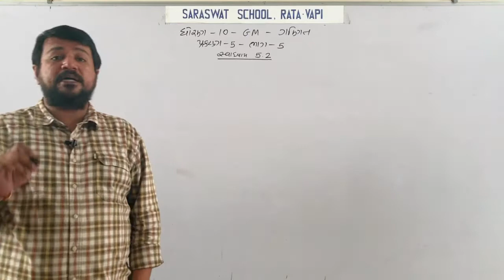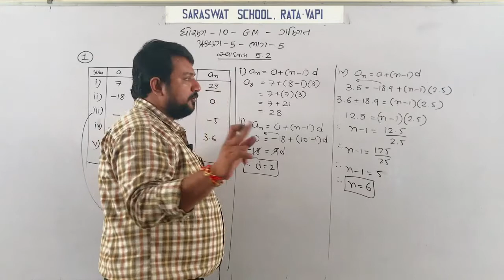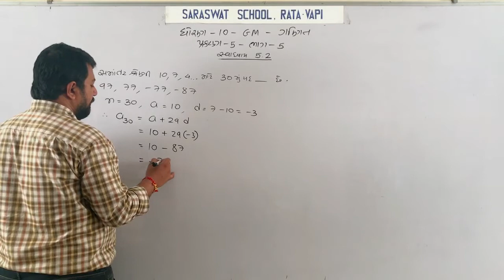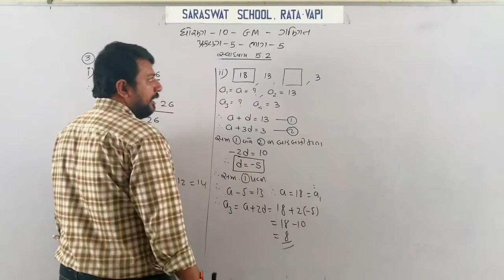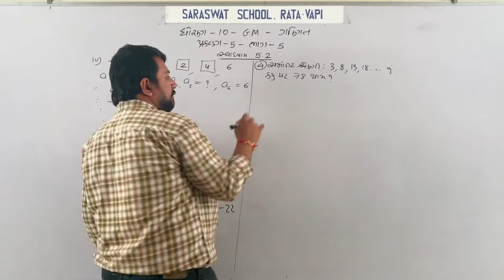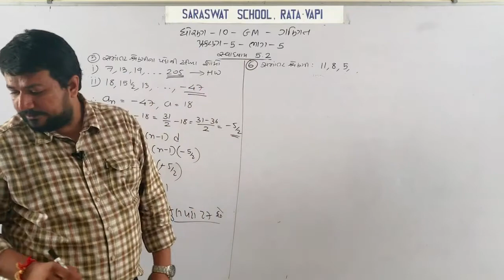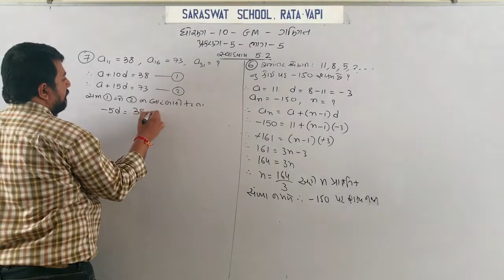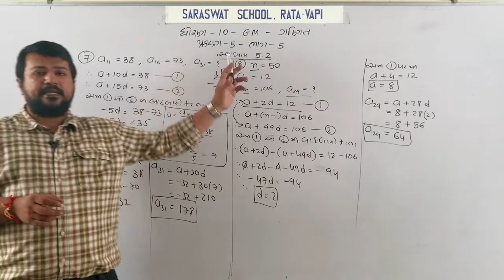GM 10 MATHS CHAPTER 5 PART 5